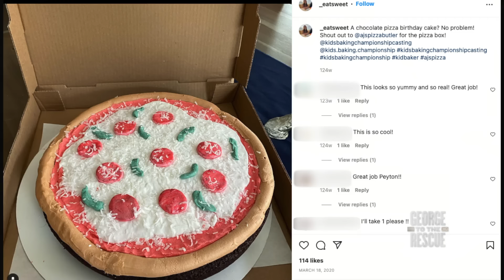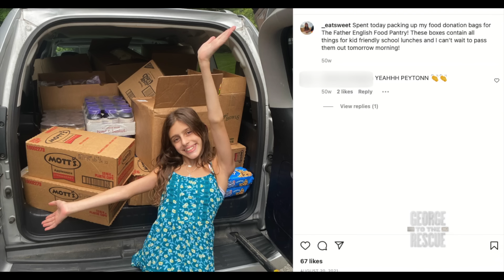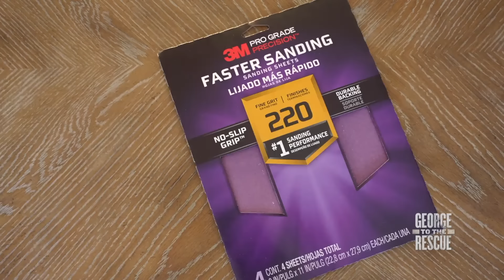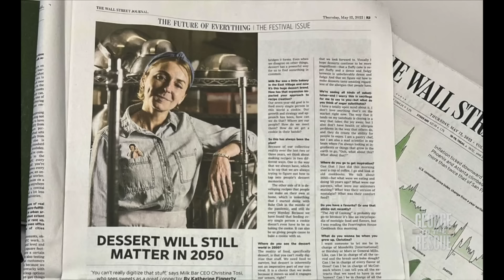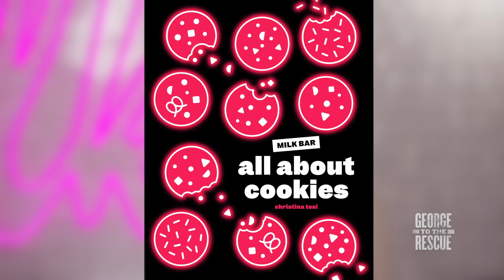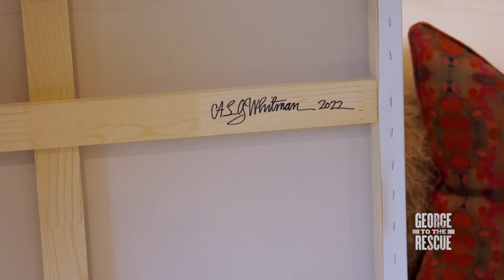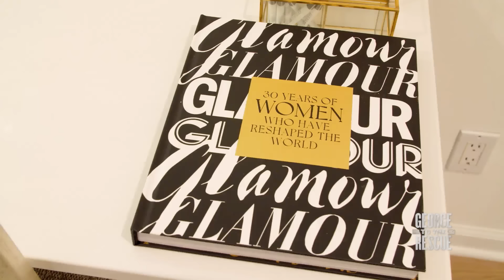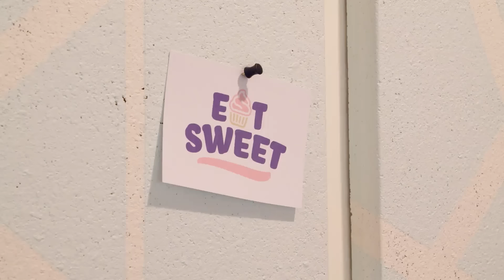Sweet Bedroom Makeover For Teen Baking Star | George to the Rescue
George Oliphant recognizes a giving teen who combines baking and philanthropy to touch lives. Featuring Milk Bar Founder & CEO Christina Tosi.